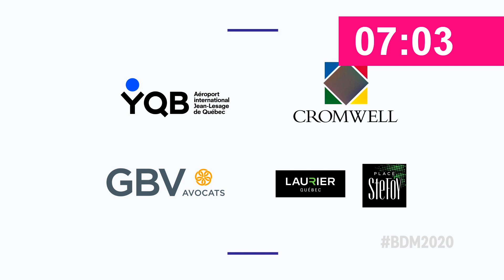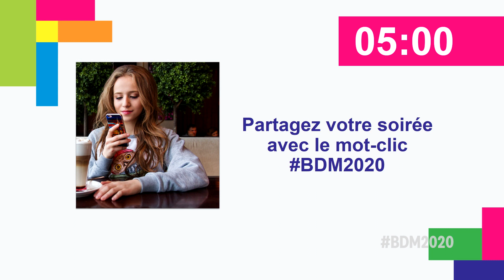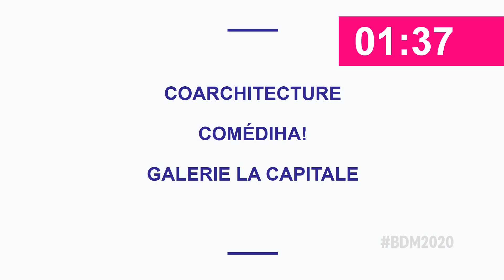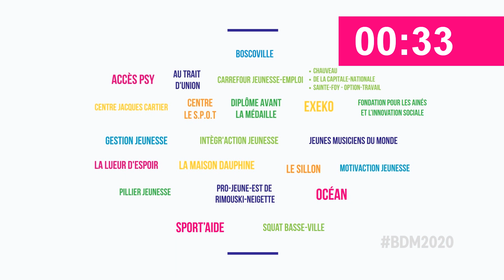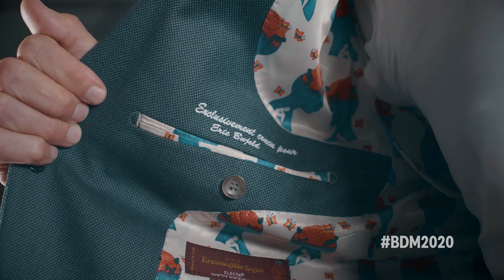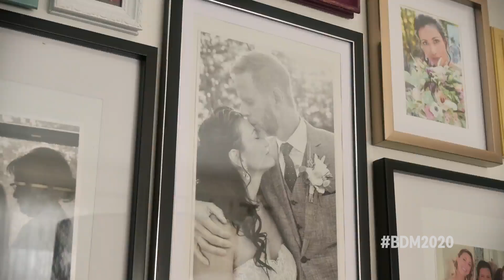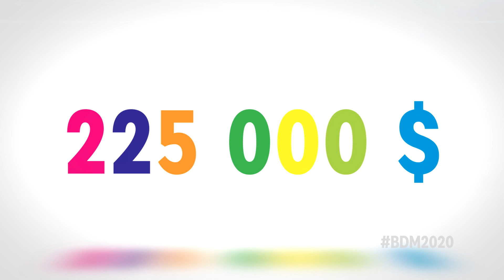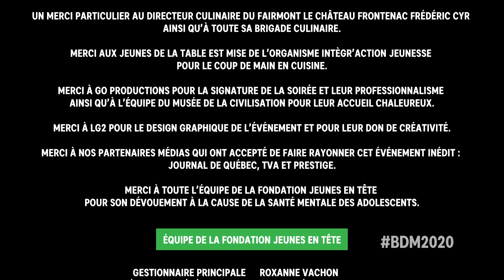Bal du maire de Québec, autrement !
Exclusivement cette année, le Bal du maire de Québec organisé au profit du bien-être des adolescents est ouvert à tous :)

Restons unis et solidaires, malgré la distance !